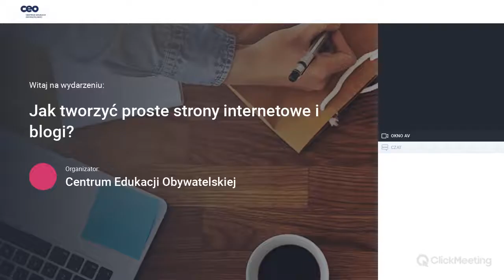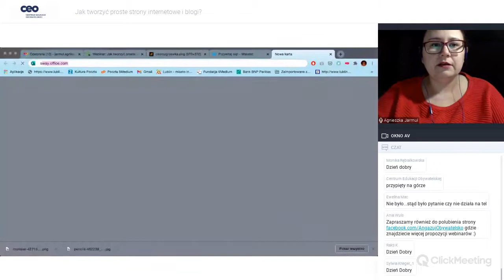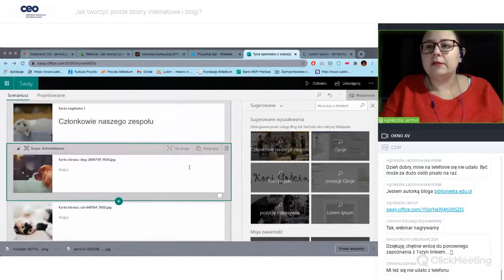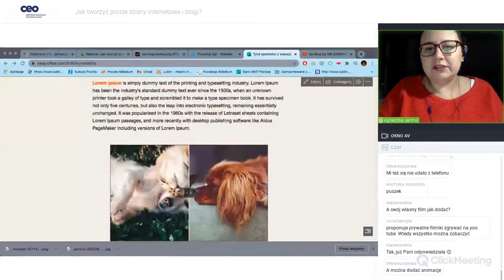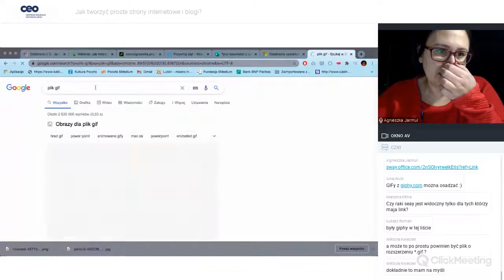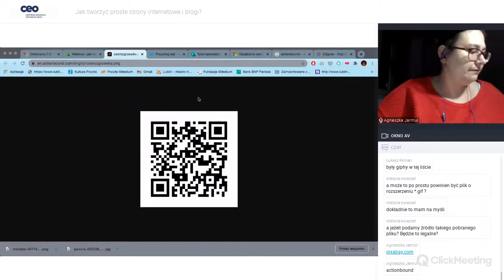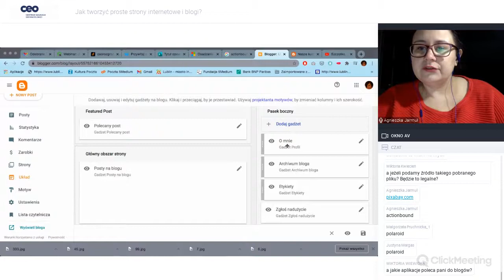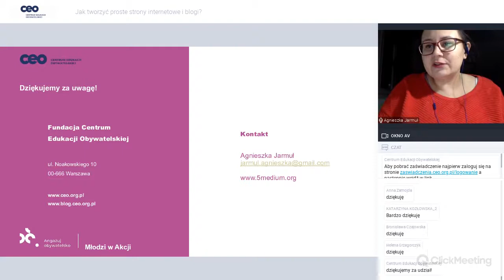Jak tworzyć proste strony internetowe i blogi?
Nie każdy musi być programistą/programistką, by stworzyć swoją własną stronę www. Na warsztacie dowiedziecie się, jak stworzyć ciekawą i profesjonalnie wyglądającą stronę/blog. To ona może być platformą na której zaprezentujecie efekty Waszego projektu, a jej publikacja jego finałem.

Webinar zrealizowany w ramach projektu “Młodzi w akcji” finansowanego przez Polsko-Amerykańską Fundację Wolności.

Prowadząca:
Agnieszka Jarmuł- trenerka, edukatorka edukacji medialnej i obywatelskiej. Współzałożycielka Fundacji „5Medium”. Koordynatorka i pomysłodawczyni licznych projektów edukacyjnych i artystycznych takich jak: „Bezpieczna e-szkoła”, „Aktywni on/offline”, „LublinLab”, „Za!-loguj się”, „Lublin – Europejska Stolica Wolontariatu”. W pracy trenerskiej najważniejszy jest dla niej dialog oraz uważność.